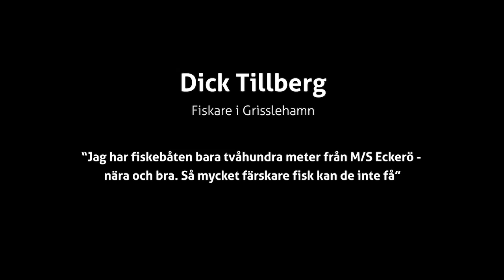Det ska smaka gott på riktigt – Fiskare Dick Tillberg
”Jag har fiskebåten bara tvåhundra meter från M/S Eckerö – nära och bra. Så mycket färskare fisk kan de inte få.”